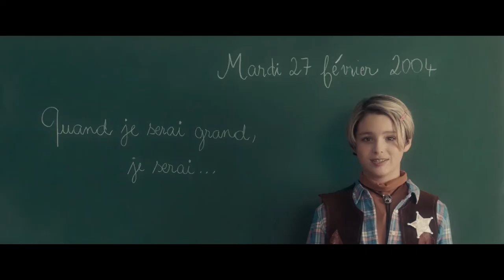À l'affiche - MISS de Ruben Alves - Projection (2020)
Présentation en avant-première du film "Miss" de Ruben Alves (France) en présence des comédiens Thibault de Montalembert, Alexandre Wetter, Pascale Arbillot et Amanda Lear

« Alex, petit garçon gracieux de 9 ans qui navigue joyeusement entre les genres, a un rêve : être un jour élu Miss France. 15 ans plus tard, Alex a perdu ses parents et sa confiance en lui et stagne dans une vie monotone. Une rencontre imprévue va réveiller ce rêve oublié. Alex décide alors de concourir à Miss France en cachant son identité de garçon. Beauté, excellence, camaraderie… Au gré des étapes d’un concours sans merci, aidé par une famille de cœur haute en couleurs, Alex va partir à la conquête du titre, de sa féminité et surtout, de lui-même… »

Réalisation : Ruben Alves
Interprètes : Alexandre Wetter, Pascale Arbillot, Isabelle Nanty, Thibault de Montalembert, Stéfi Celma, Quentin Faure
Scénario : Elodie Namer, Ruben Alves
Production : Zazi Films, Chapka Films
Distribution : Warner Bros. France

Du 28 août au 2 septembre 2020 à Angoulême, le FFA célèbre le cinéma francophone. Que ce soit dans les salles ou sur les places publiques, les films et leurs spectateurs envahissent pour cette occasion la cité des Valois. Porté par Marie-France Brière et Dominique Besnehard, le festival met à l’honneur les films d’aujourd’hui, ceux du passé mais aussi les talents de demain.